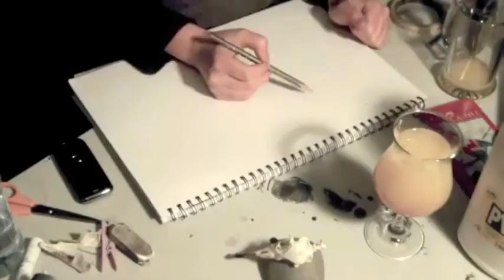Drawing of a sea bird skull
A speed up video of New Zeaalnd Artist, Eris Newson, drawing a seabird skull (possibly a petrel).